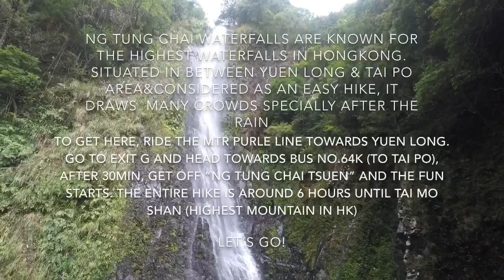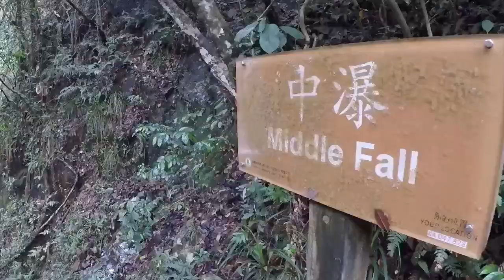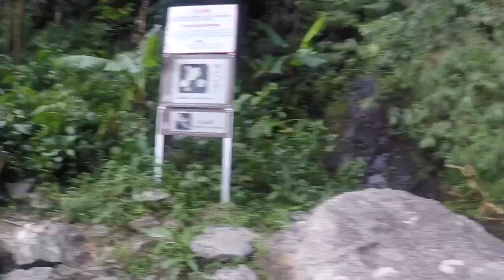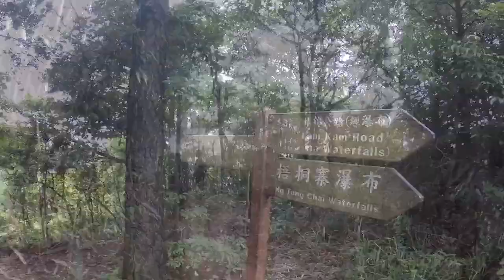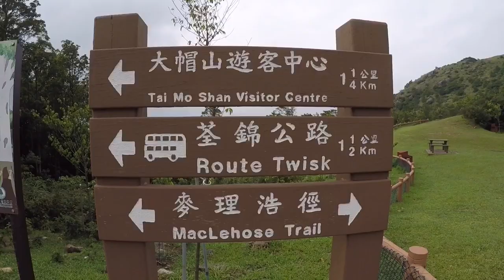Ng Tung Chai to Tai Mo Shan (A Hike to Remember)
This is our favorite waterfalls hike in Hong Kong. Not only you get to see the highest waterfall (called Main Fall) but you get to hike the highest mountain in HK as well (Tai Mo Shan).Talk about hitting two birds with one stone eh?😉